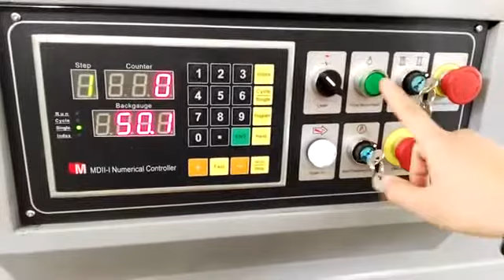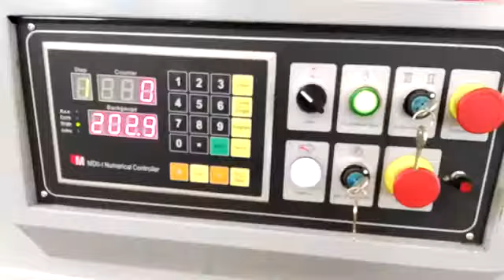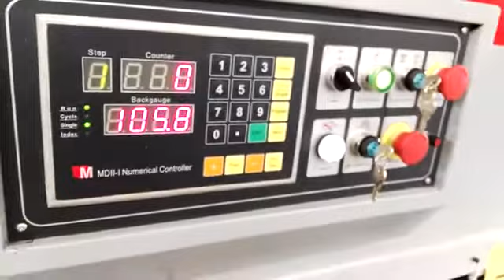6X3200mm Metal sheet hydarulic shearing machine,swing beam cutting machine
6X3200mm Metal sheet hydarulic shearing machine,swing beam cutting machine, the machine can shear sheet with max 6mm thickness and max 3200mm length